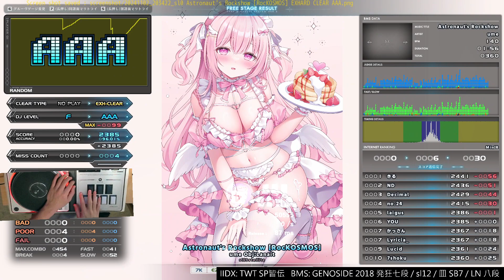sl0 Astronaut's Rockshow [RocKOSMOS] EXHARD CLEAR AAA｜発狂BMS